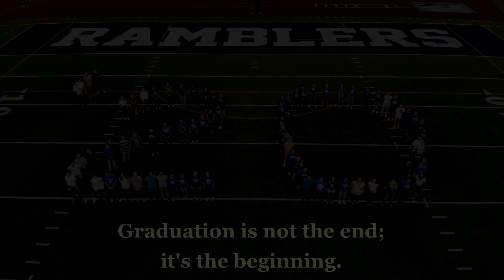April 24, 2020